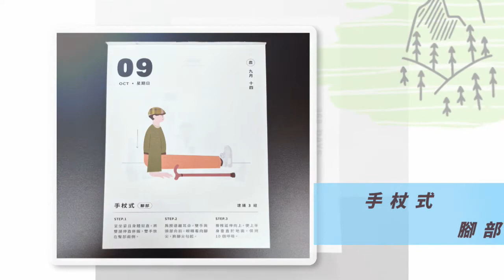Do something #282 韓國 韓文節 한글날 South Korea Hangul Day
2022/10/9

安徒生童話 國王的新衣

韓國 韓文節 한글날 South Korea Hangul Day

手杖式 腳部